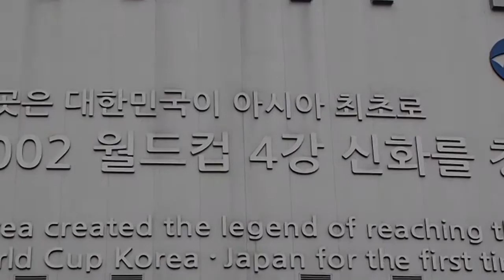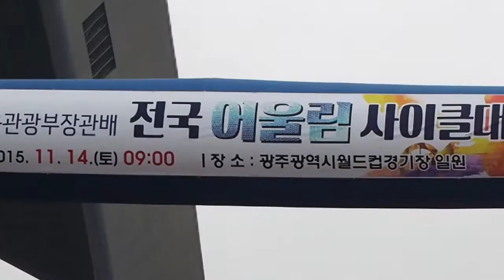2015문화체육장관부장관배 전국 어울림 사이클대회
2015문화체육장관부장관배
전국 어울림 사이클대회

주최:광주광역시 장애인체육회
 주관:대한장애인사이클연맹
 재정후원:국민체육진흥공단
 장소: 광주광역시 월드컵경기장 일원